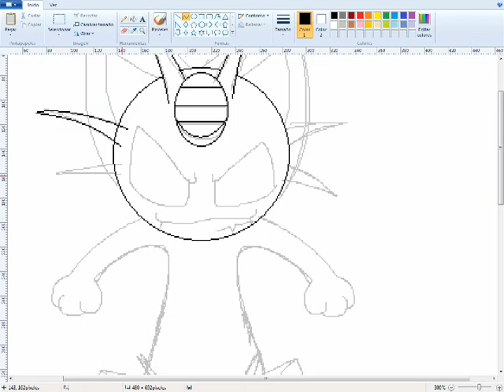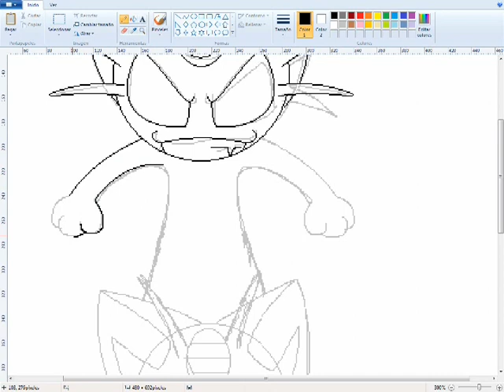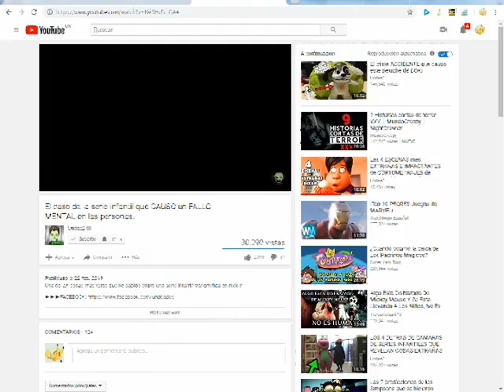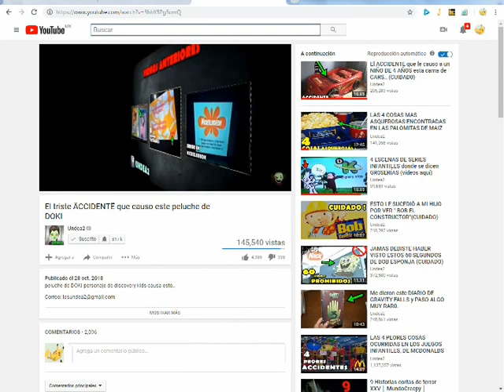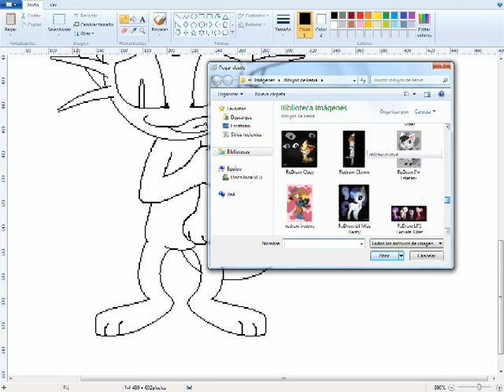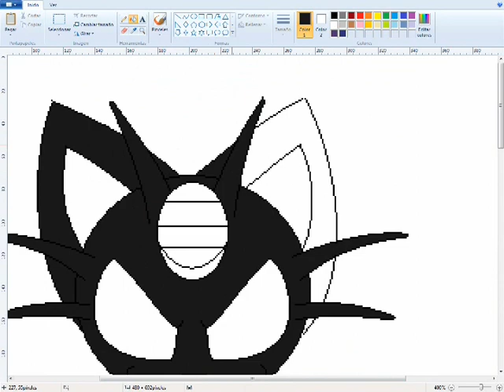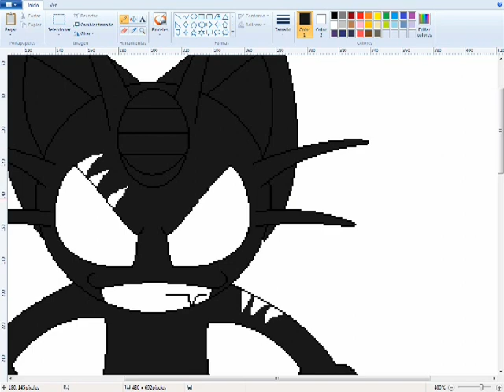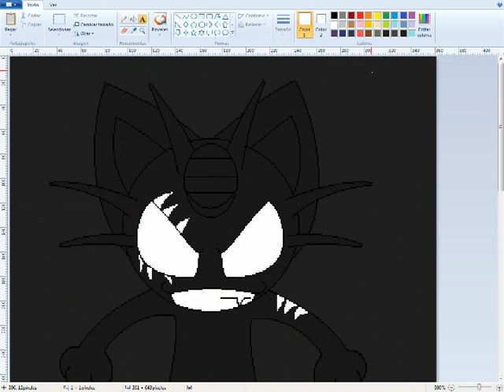Pain or Evil (SpeedPaint) (CreepyPastaOC)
♪ Song ♪